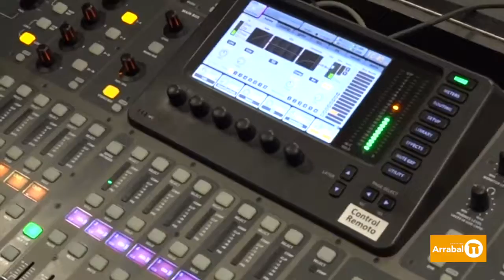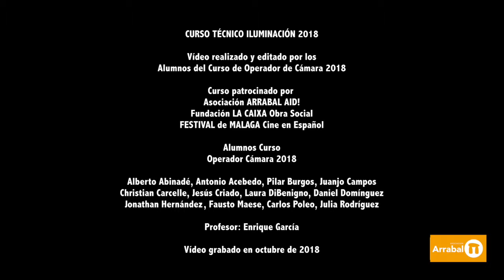Curso Técnico/a Audiovisual 2018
Formación desarrollada por la Obra Social "la Caixa", Teatro Cervantes y Arrabal-AID, donde los/as estudiantes aprenden no solo técnicas, también sobre cómo desarrollar su carrera en mundo audiovisual.